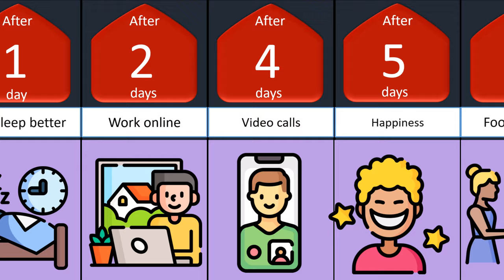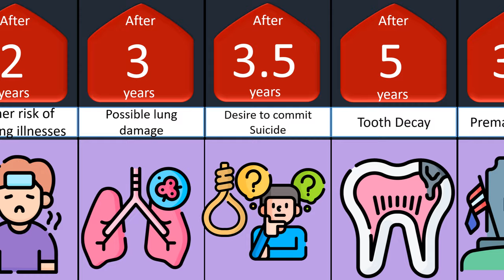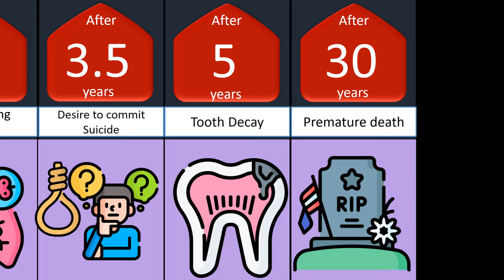Timeline Whay if you stayed at home forever..........